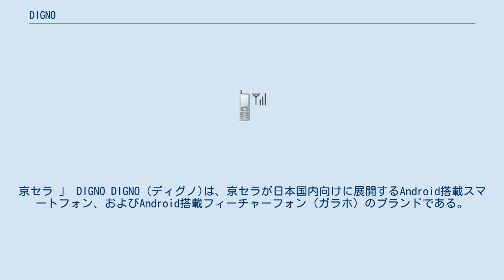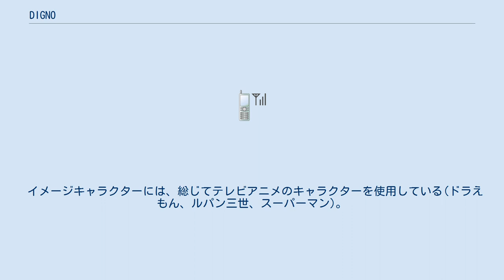DIGNO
Android端末_(京セラ)
京セラ 」 DIGNO DIGNO (ディグノ)は、京セラが日本国内向けに展開するAndroid搭載スマートフォン、およびAndroid搭載フィーチャーフォン（ガラホ）のブランドである。
 DIGNOとはポルトガル語で「価値のある」という意味であり、2011年11月に初号機であるDIGNO ISW11Kが発売された。
 ブランド開始当初は主にKDDI・沖縄セルラー電話連合(各au)向けに供給されていたが、2012年6月にウィルコム(現：ソフトバンク・ウィルコム沖縄連合(各Y!mobile)）向けにDIGNO DUAL WX04Kが供給され、2013年7月にソフトバンクモバイル（現・ソフトバンク）向けにDIGNO R 202Kが供給され、2014年よりワイモバイル（現：ソフトバンク・ウィルコム沖縄連合(各Y!mobile)）向けにも供給された。
 なお、URBANO PROGRESSOはURBANOシリーズだが、京セラではDIGNOシリーズにも含まれている(ただしURBANO L01以降のURBANOシリーズの機種はDIGNOシリーズに含まれない)。
 イメージキャラクターには、総じてテレビアニメのキャラクターを使用している(ドラえもん、ルパン三世、スーパーマン)。
付属品を除きスマートフォンは京セラ北海道北見工場で、フィーチャーフォンは京セラ大阪大東工場（旧・三洋電機大阪大東工場）でそれぞれ製造される。
 DIGNOという名称は、スマートフォン以前には「ハイグレード・ハンディフォン」を標榜したTACS方式の端末、HP-10K（DDIセルラーグループ）/TACSミニモ T214（日本移動通信）に与えられており、厳密にはISW11Kが初ではない。
 機種名の()は実際の製造型番。
 機種名の（）は製造型番。